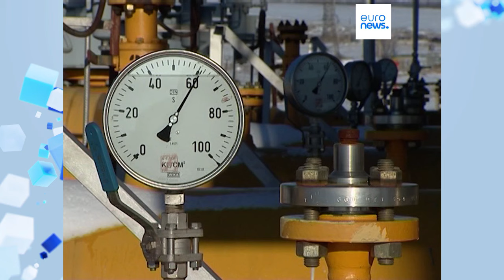Les pays de l'UE entament des discussions en vue d'interdire les réexportations de GNL russe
Les pays de l'Union européenne ont entamé mercredi des négociations sur la prochaine série de sanctions à l'encontre de la Russie, qui vise pour la première fois le gaz naturel liquéfié.